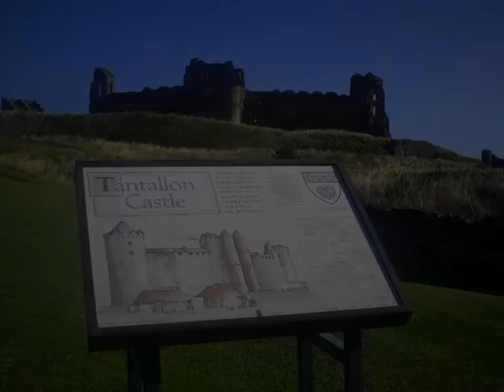Ghosts: Tantallon Castle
n March 2009, psychology professor Richard Wiseman released a photograph taken at Tantallon, which appeared to show a figure standing behind railings in a wall opening. The image, taken in May 2008 and sent to Wiseman as part of a research project, was described in The Times as showing a "courtly figure dressed in a ruff". Wiseman stated that no costumed guides were present at Tantallon, and that three photographic experts have confirmed that the image had not been manipulated. A second photo, taken 30 years earlier, and showing a different figure in a similar location, was printed in The Scotsman a few days later.

Music: Aftermath of an Illogical Battle of Evolutionary Logicians by phocks

Narrated: Ryan O'Neill (Myself)